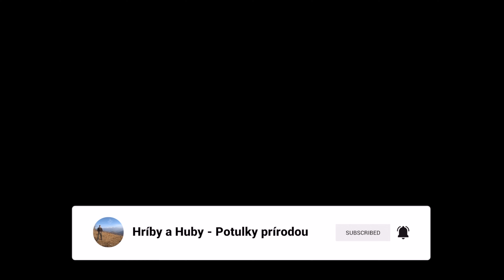ZHODY 2023 - čerstvý zhod 10torák s peknou korunou / ZRZUTY 2023 - swieży zrzut ładny 10tak agancs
ZHODY 2023 - čerstvý zhod10torák s peknou korunou / ZRZUTY 2023 - swieży zrzut ładny 10tak